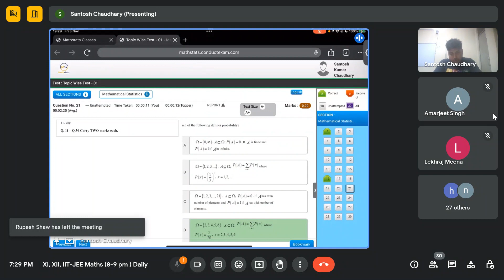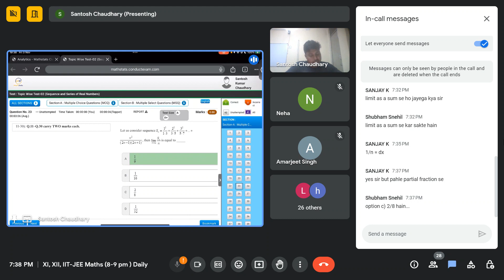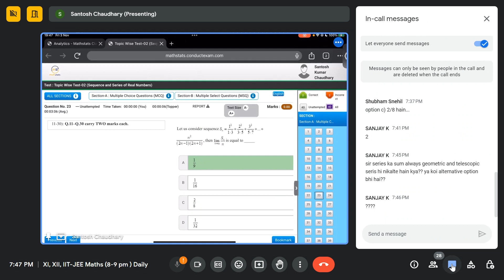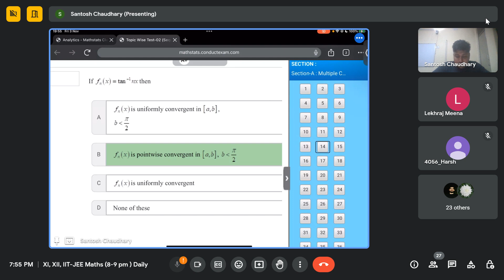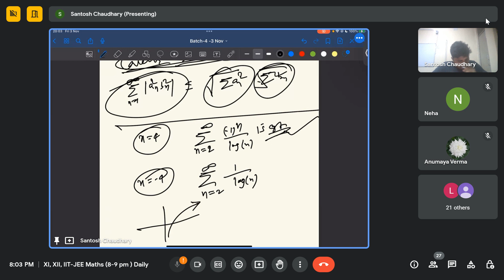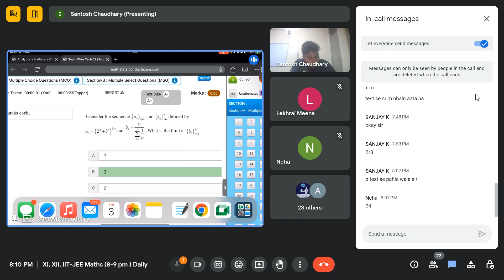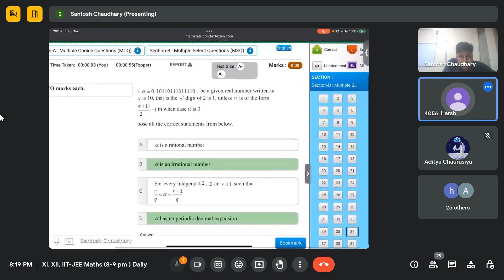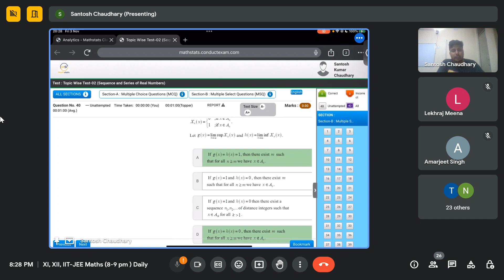Batch-4 : Lecture-03 | Unitwise Mock Test-02: Sequence Series Solution | Mathstats